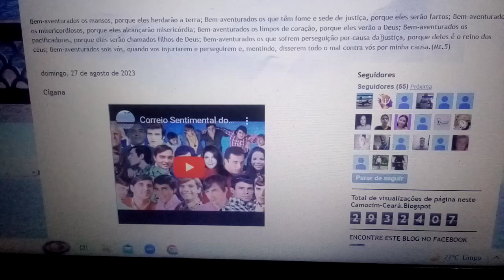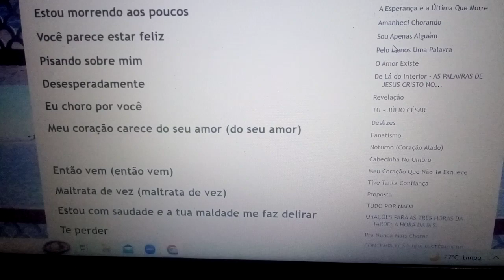Cigana . QUE VONTADE DE TE VER NAS ONDAS DO MAR. Ensaio Cover